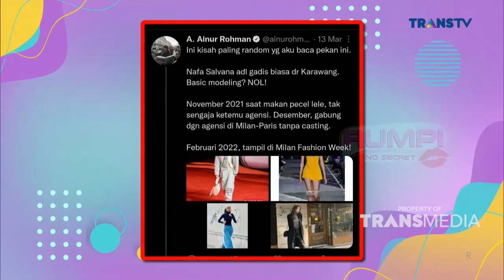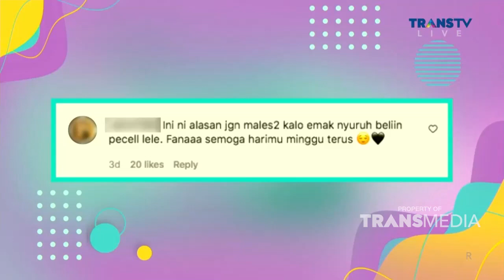SIAPA SANGKA DARI WARUNG PECEL LELE MENUJU MILAN FASHION WEEK !! | RUMPI (21/3/22) P2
RUMPI
TAYANG SETIAP SENIN-JUMAT PUKUL 14.00 WIB